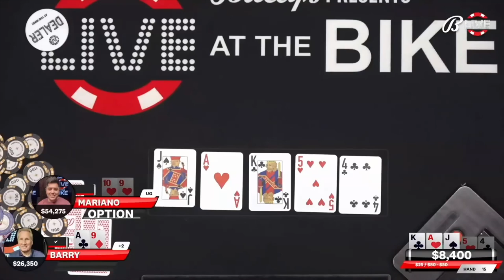Bluff Catching, Poker Etiquette, and Loose Calls – Top 10 Poker Vlog Hands of Week 23/2022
TIMESTAMPS:

0:00 Intro

0:50 Hand 10 – Andrew Neeme
Hustler Casino, Gardena, CA

2:57 Hand 9 – Brad Owen
The Lodge Card Club, Austin, TX

7:08 Hand 8 – Lex O
Seminole Hard Rock Hotel & Casino, Hollywood, FL

9:56 Hand 7 – Mariano
The Bicycle Hotel & Casino, Bell Gardens, CA

12:22 Hand 6 – Ashley Sleeth
MGM Grand, Las Vegas, NV

16:10 Hand 5 – Close2Broke
Resorts World, Las Vegas, NV

19:31 Hand 4 – Kyle Fischl
Orange City Racing & Card Club, Orange City, FL

22:18 Hand 3 – Rob Rickermann
Mandalay Bay, Las Vegas, NV

23:15 Hand 2 – PokerBeast
Jamul Casino, Jamul, CA

26:05 Hand 1 – Close2Broke
Commerce Casino, Commerce, CA

35:33 Outro